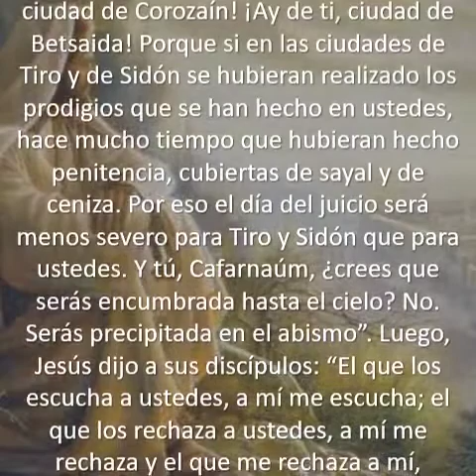Evangelio de hoy 30 de septiembre